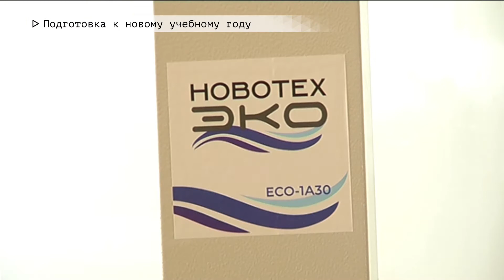Время местное Эфир: 12-08-2020 - Подготовка к новому учебному году